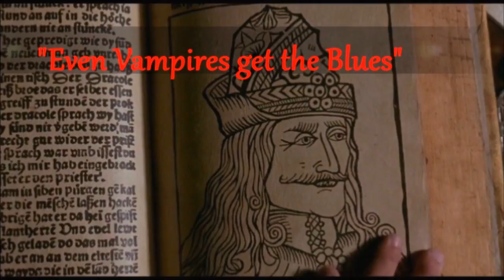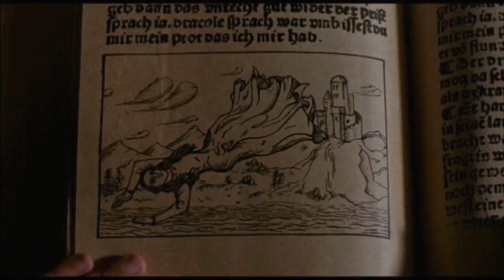Jarret Marcel "Even Vampires get the Blues"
Track 11 on the C.D. entitled "Winterlochen"

Video filmed at the port of Galveston TX between hurricanes, the apocalypse and random attacks of the undead. No Zombies were harmed in the making of this video...

Video shot by: Christian Rose
Editing by: Christian Rose and Jarret Marcel

Words and music: Jarret Marcel